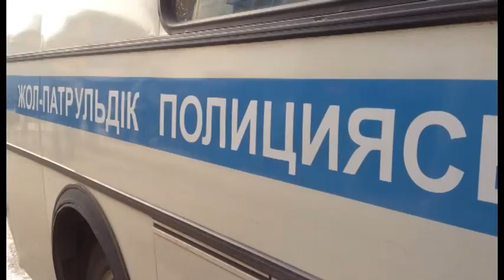Шұғыл шақырылым (12.11.2014)